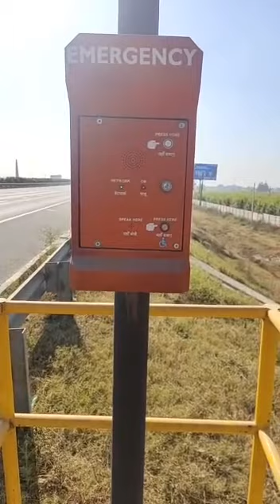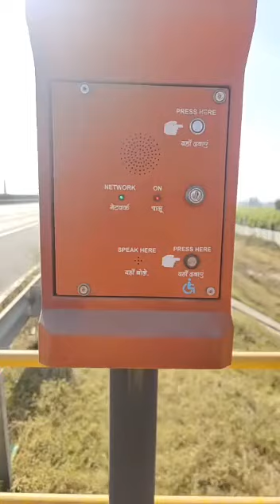highway pr accident na ho ya ho jaye to sarkar ne Suraksha ko dhan me rkhte hue kuch entejaam kiye h